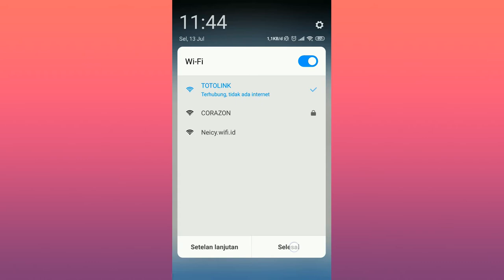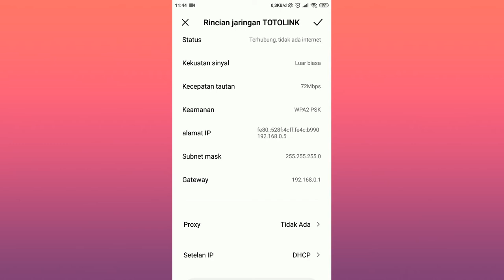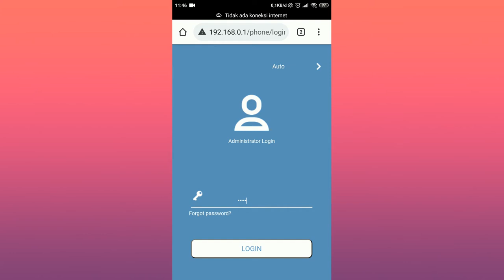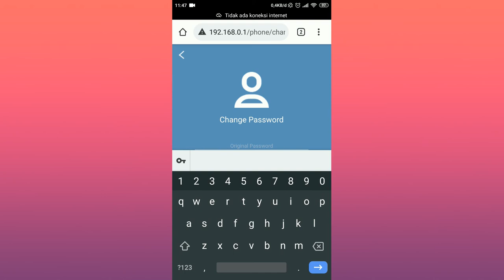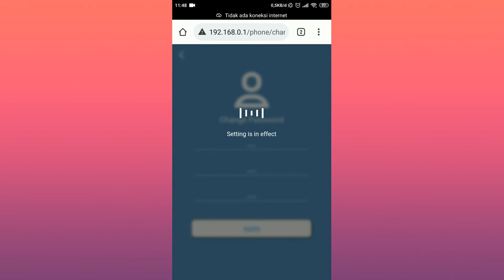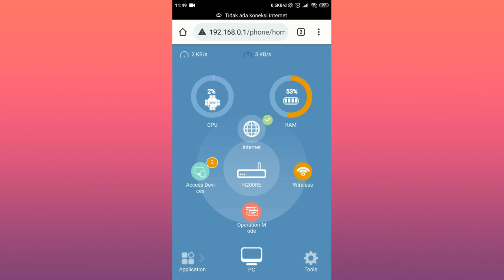Cara Mengganti Kata Sandi Localhost Totolink